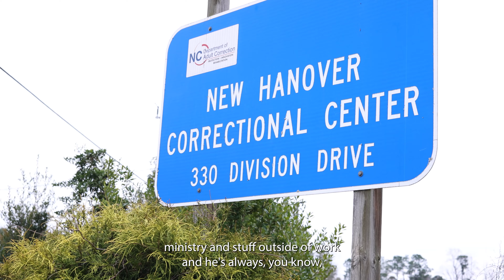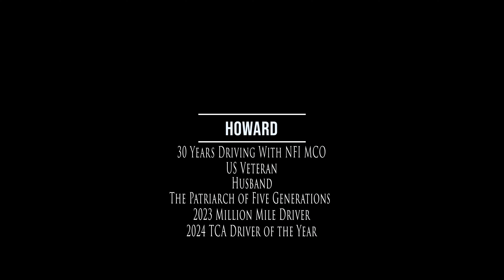NFI - Howard Robinson's Story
Howard Robinson of NFI, a leading supply chain solutions provider, was awarded the TCA Professional Driver of the Year award at the Truckload Carriers Association's (TCA) Annual Convention.